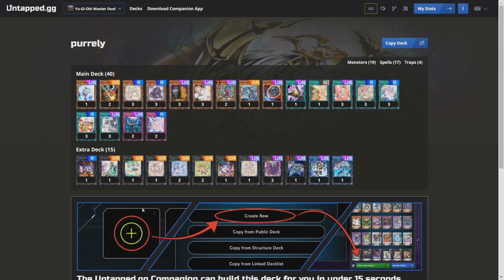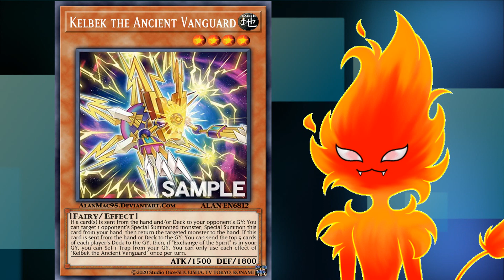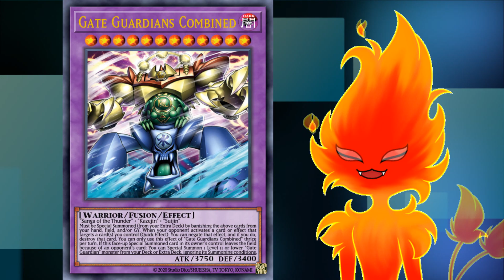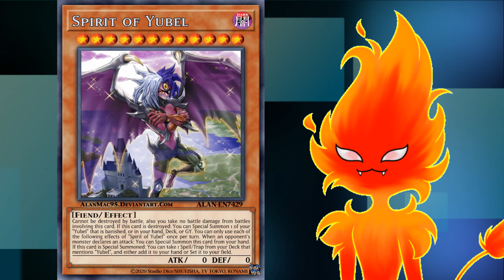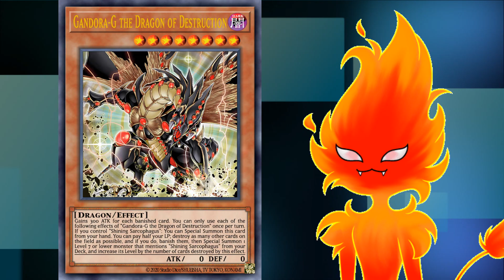🤑😨¿¡Los DECKS NOSTALGIA deberian ser META o FUN en YUGIOH!? - ANALISIS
Hola a todos! Hoy hablaremos de los decks nostalgia y si estos deberian ser hecho para el meta o no. Disfrutenlo!